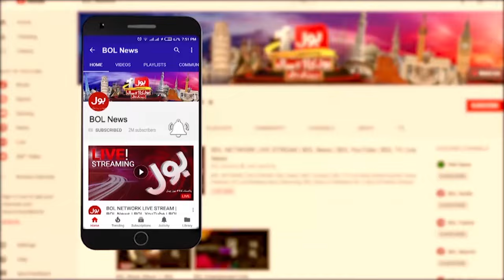Hafiz Naeem Big Statement | Jamaat-e-Islami Dharna | Latest News | Breaking News